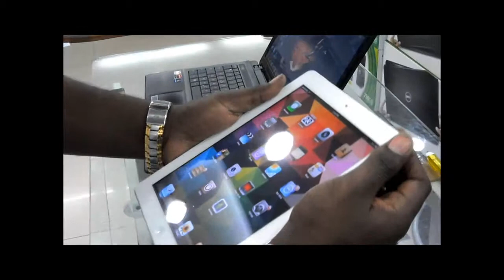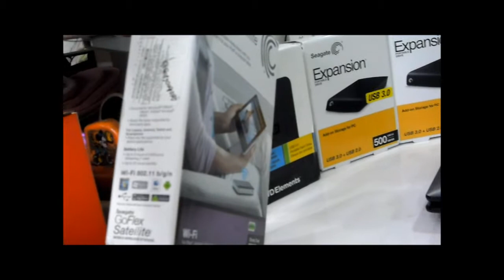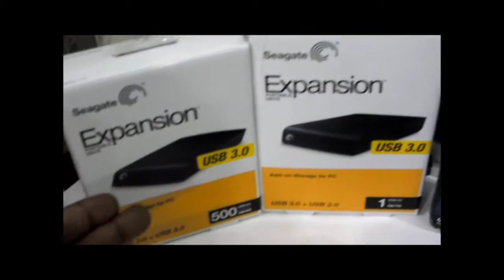ipad 2, Beats by Dre, USB 3.0, Hard disk, Accessoires magiques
Accessoires a ne pas manquer